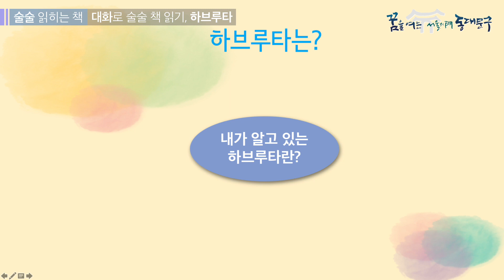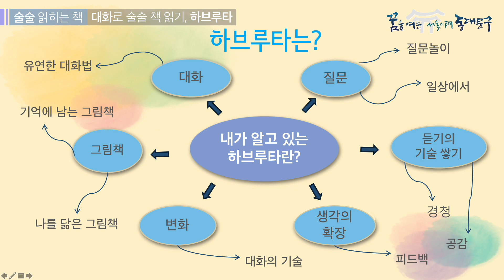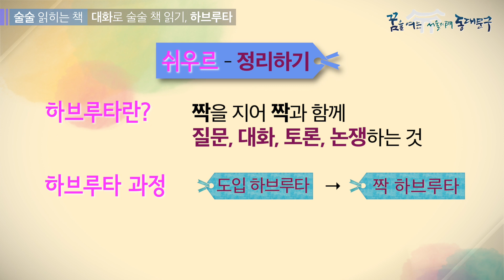술술 읽히는 책-하브루타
1강 대화로 술술, 하브루타